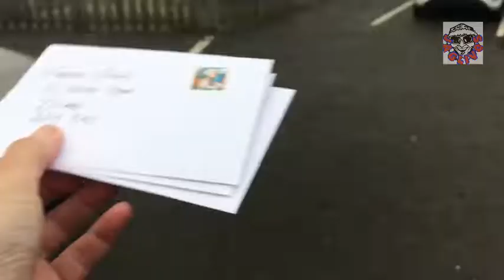Sunday morning. Wrong coke, doodles & buns.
Not much happening folks as it’s raining and we can’t go anywhere.